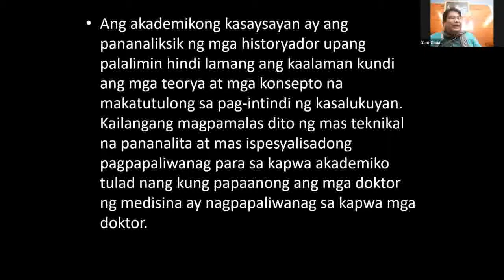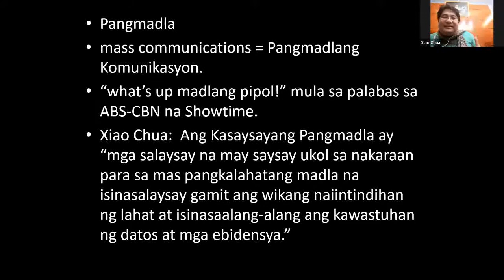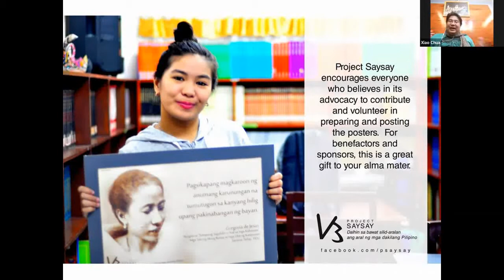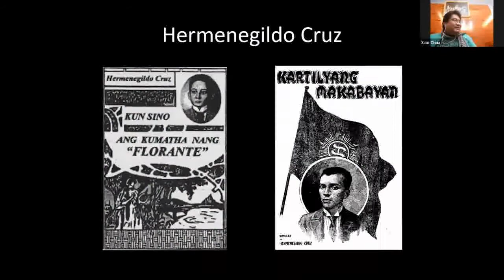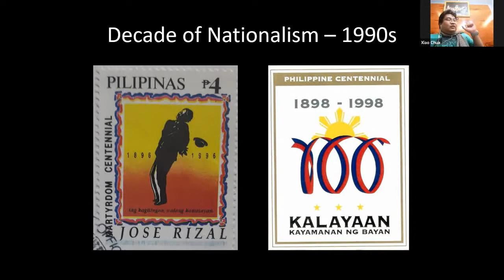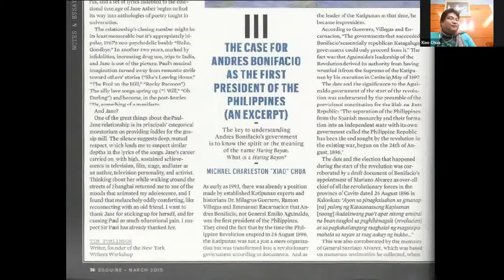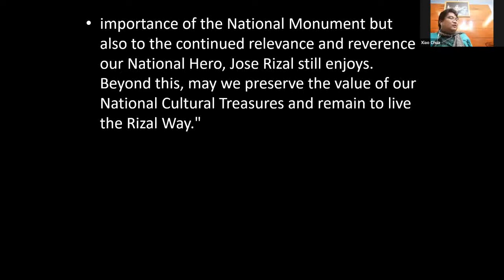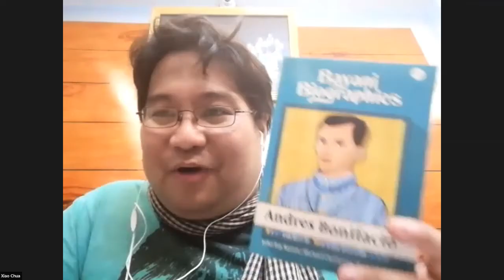Pamana Talks with Xiao Chua: The Role of Public History in Heritage Advocacy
A Pamana Talks session on Facebook Live with Xiao Chua (dated May 8, 2020)